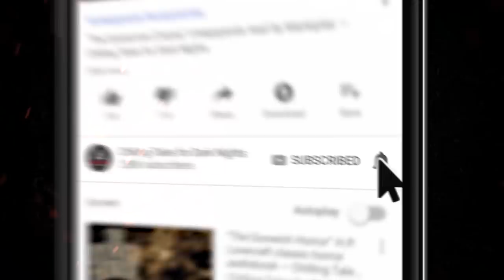"A Dangerous Dance" S5E13 💀 Scary Stories Told in the Dark (Horror Podcast) Creepypastas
New 2020 Creepypasta Scary Stories Podcast ▶ In this episode of Scary Stories Told in the Dark, we bring you four terrifying tales from authors James Colton, Brian Martinez, Jacob A. Martz, and Thomas Anthony Lay, performed by host and narrator Otis Jiry, about malevolent museums , horrific homes, nightmarish neighbors, and evil elementals.

⚠️ Skip the standardized intro:  2:34

🚨 If you enjoy James Colton's story (the first in this episode), do yourself a favor and pick up a copy of his latest anthology of ghost stories – plus one written by his wife Shannen – entitled: Pages of Dust: Volume 4!

As James describes the latest in his line of collections of spooky tales, “In the dusty corners of reality, where the darkness refuses to be banished, nightmares lurk. They wait for the curious and unfortunate to stumble out of the well-lit paths of life. Beware, for in opening this book, you part the veil and slip into the realm of the dead.”

STORIES FEATURED:
3:11 “The Blink of an Eye” by James Colton (feat. Otis Jiry)
18:50 “The Basement Stares" by Brian Martinez (feat. Otis Jiry)

45+ minutes of short horror stories from the very best indie horror, creepypasta, and NoSleep authors, brought to you by Chilling Tales for Dark Nights, your source for high-quality, award-winning horror audiobooks since 2012.

CREDITS
“The Blink of an Eye” by James Colton
“The Basement Stares" by Brian Martinez

45+ minutes of scary stories to tell in the dark, guaranteed to keep you up all night! A compilation of the scariest creepypastas and scary horror stories from the Internet.